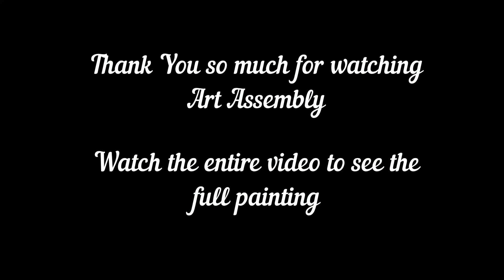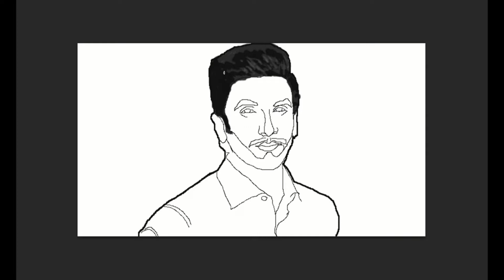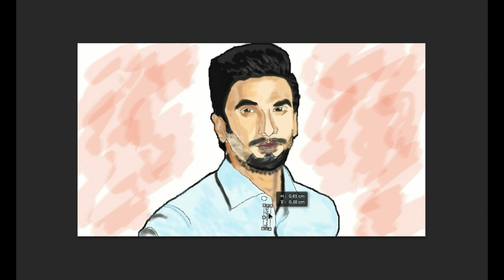Digital paint | Watercolour effects | Easy for beginners | computer painting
It is a digital painting using Photoshop.
The structure is made of pen tool.
It shows a real watercolour effect on painting.
As it takes too much time to draw that's why it is converted into faster mode. You can slow down the speed of the video and follow the steps.

If you want to know how the structure is made of then comment down your views.